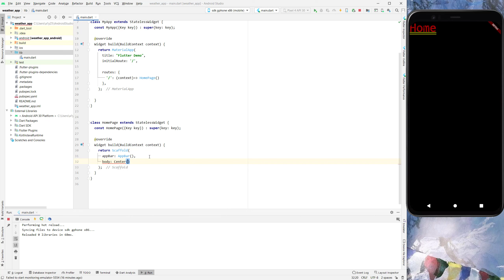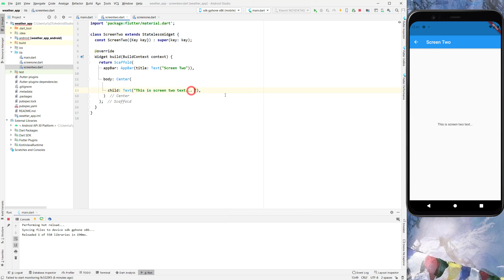Flutter SpeedCode - Multi Screen, Routes, Navigator